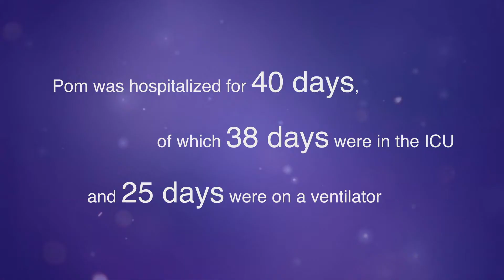Pom’s Journey Through COVID-19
Pom contracted COVID-19 and was in the ICU for 40 days.  When the ventilator that was being used to help him breathe was removed, his wife Lynnette was told to be prepared possibly for the worst. Thankfully, Pom survived and was able to go home from the hospital after his recovery. Pom says that there is no question that the lab saved his life battling COVID-19.